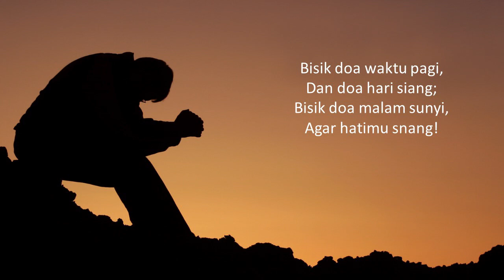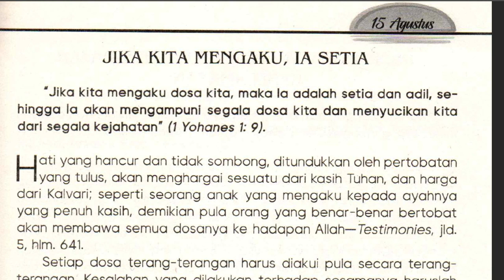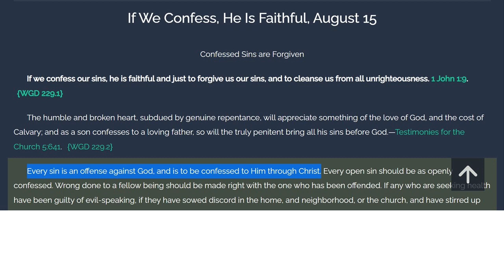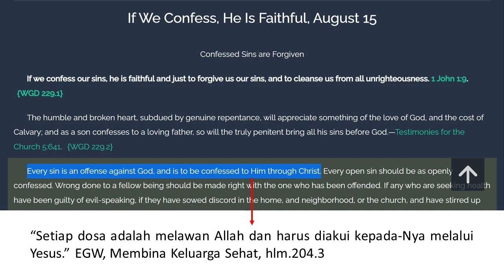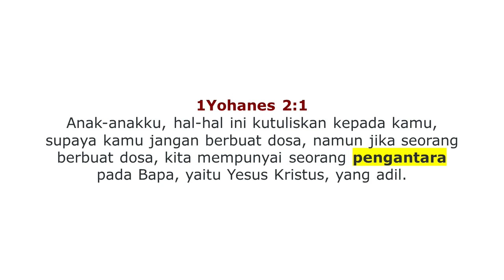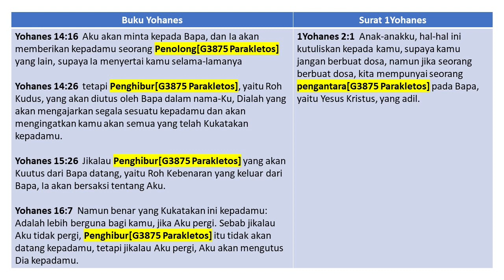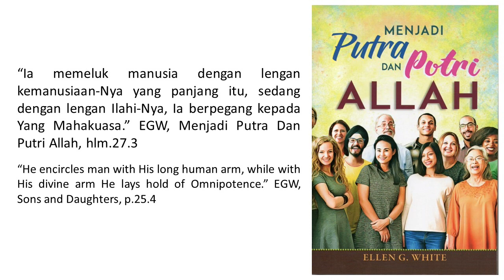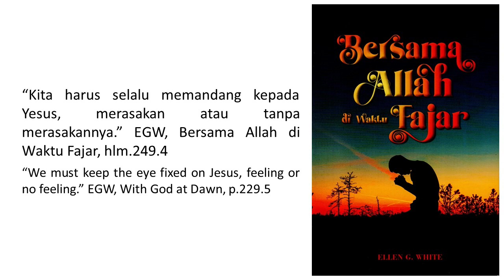Renungan Pagi - Bersama Allah di Waktu Fajar - 15 Agustus 2022 - Jika Kita Mengaku, Ia Setia